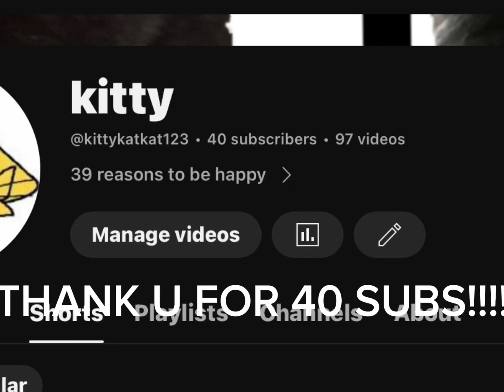THANK U FOR 40 𝕾𝖀𝕭'𝕾